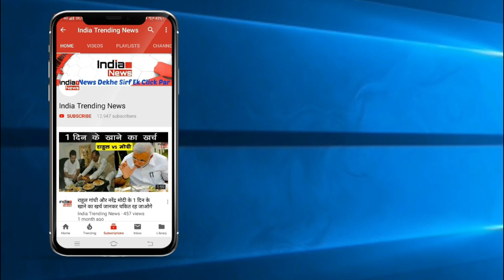Bigg Boss 13 : Shehnaaz, Khesari and Devoleena's Funny Act In BB House !!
India Trending News (ITN) : Shehnaaz, Khesari and Devoleena's Funny Act In BB House